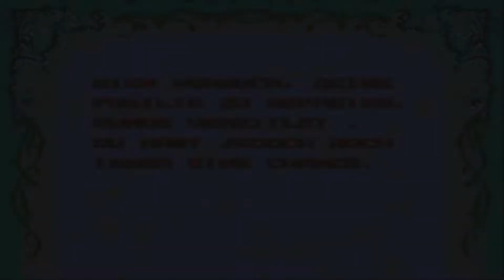D3rKommi plays The Addams Family (Blind) Finale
Und so ist die Familie wieder vereint und der Kommi darf ruhen...